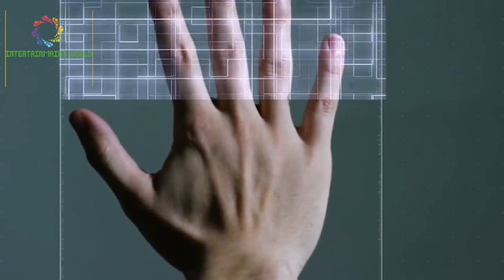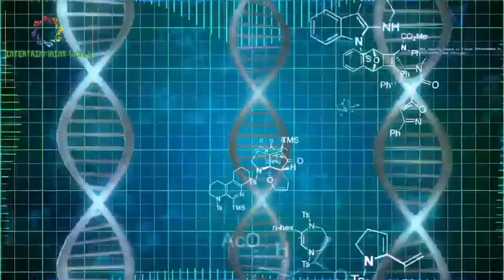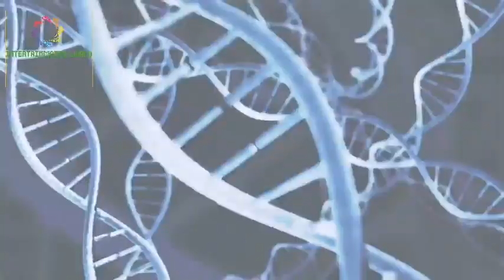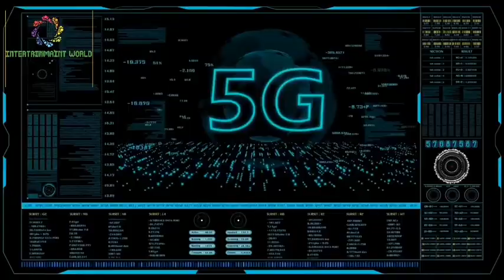2050 mey dunia kaisi ho gi. detail to 2050 world